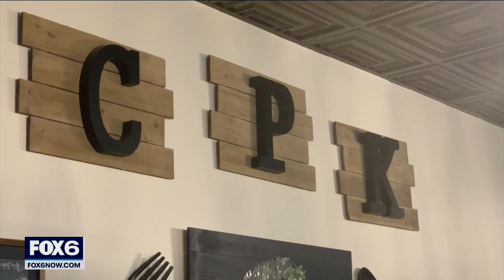Waukesha chef prepares fundraising dinner | FOX6 News Milwaukee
Chef Pam Dennis was in Waukesha the night an SUV drove through the Christmas parade route. On Thursday evening, Dec. 2, she will be hosting a fundraising dinner to help those impacted by that tragedy.